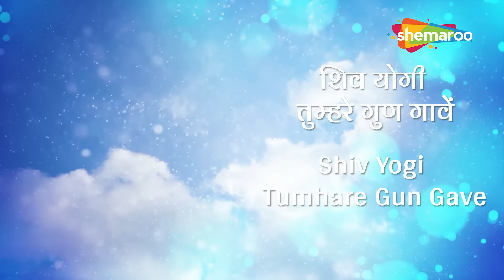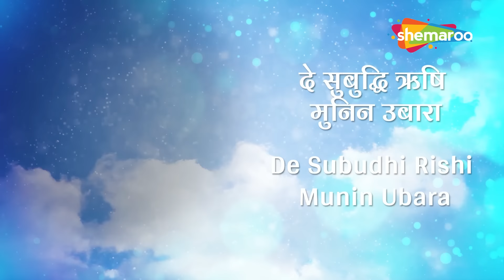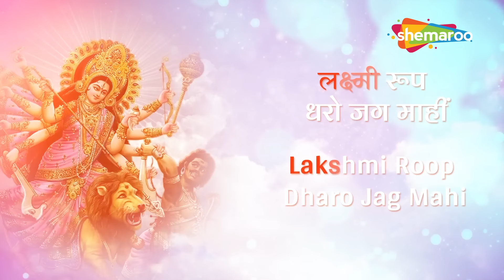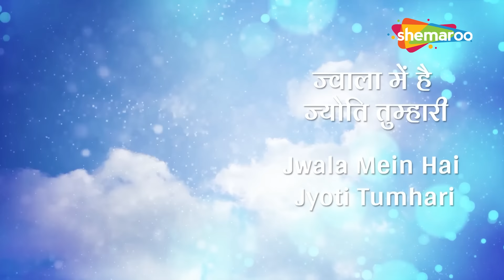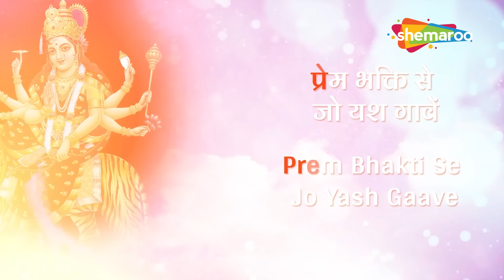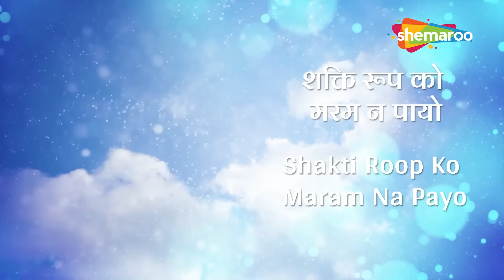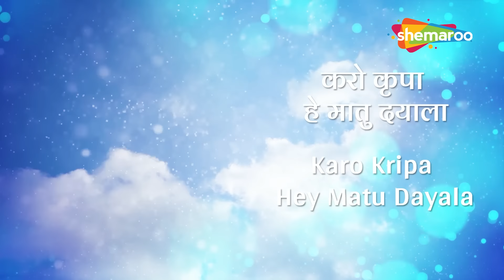Shri Durga Chalisa | मन को शांत रखनेके लिए हर रोज पढ़े | श्री दुर्गा चालीसा | नमो नमो दुर्गे सुख करनी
Shri Durga Chalisa
Singer :- Priyanka Mohad

नमो नमो दुर्गे सुख करनी । नमो नमो दुर्गे दुःख हरनी ॥
निरंकार है ज्योति तुम्हारी । तिहूँ लोक फैली उजियारी ॥

शशि ललाट मुख महाविशाला । नेत्र लाल भृकुटि विकराला ॥
रूप मातु को अधिक सुहावे । दरश करत जन अति सुख पावे ॥ ४

तुम संसार शक्ति लै कीना । पालन हेतु अन्न धन दीना ॥
अन्नपूर्णा हुई जग पाला । तुम ही आदि सुन्दरी बाला ॥

प्रलयकाल सब नाशन हारी । तुम गौरी शिवशंकर प्यारी ॥
शिव योगी तुम्हरे गुण गावें । ब्रह्मा विष्णु तुम्हें नित ध्यावें ॥ ८

रूप सरस्वती को तुम धारा । दे सुबुद्धि ऋषि मुनिन उबारा ॥
धरयो रूप नरसिंह को अम्बा । परगट भई फाड़कर खम्बा ॥

रक्षा करि प्रह्लाद बचायो । हिरण्याक्ष को स्वर्ग पठायो ॥
लक्ष्मी रूप धरो जग माहीं । श्री नारायण अंग समाहीं ॥ १२

क्षीरसिन्धु में करत विलासा । दयासिन्धु दीजै मन आसा ॥
हिंगलाज में तुम्हीं भवानी । महिमा अमित न जात बखानी ॥

मातंगी अरु धूमावति माता । भुवनेश्वरी बगला सुख दाता ॥
श्री भैरव तारा जग तारिणी । छिन्न भाल भव दुःख निवारिणी ॥ १६

केहरि वाहन सोह भवानी । लांगुर वीर चलत अगवानी ॥
कर में खप्पर खड्ग विराजै । जाको देख काल डर भाजै ॥

सोहै अस्त्र और त्रिशूला । जाते उठत शत्रु हिय शूला ॥
नगरकोट में तुम्हीं विराजत । तिहुँलोक में डंका बाजत ॥ २०

शुम्भ निशुम्भ दानव तुम मारे । रक्तबीज शंखन संहारे ॥
महिषासुर नृप अति अभिमानी । जेहि अघ भार मही अकुलानी ॥

रूप कराल कालिका धारा । सेन सहित तुम तिहि संहारा ॥
परी गाढ़ सन्तन पर जब जब । भई सहाय मातु तुम तब तब ॥ २४

अमरपुरी अरु बासव लोका । तब महिमा सब रहें अशोका ॥
ज्वाला में है ज्योति तुम्हारी । तुम्हें सदा पूजें नरनारी ॥

प्रेम भक्ति से जो यश गावें । दुःख दारिद्र निकट नहिं आवें ॥
ध्यावे तुम्हें जो नर मन लाई । जन्ममरण ताकौ छुटि जाई ॥ २८

जोगी सुर मुनि कहत पुकारी । योग न हो बिन शक्ति तुम्हारी ॥
शंकर आचारज तप कीनो । काम अरु क्रोध जीति सब लीनो ॥

निशिदिन ध्यान धरो शंकर को । काहु काल नहिं सुमिरो तुमको ॥
शक्ति रूप का मरम न पायो । शक्ति गई तब मन पछितायो ॥ ३२

शरणागत हुई कीर्ति बखानी । जय जय जय जगदम्ब भवानी ॥
भई प्रसन्न आदि जगदम्बा । दई शक्ति नहिं कीन विलम्बा ॥

मोको मातु कष्ट अति घेरो । तुम बिन कौन हरै दुःख मेरो ॥
आशा तृष्णा निपट सतावें । मोह मदादिक सब बिनशावें ॥ ३६

शत्रु नाश कीजै महारानी । सुमिरौं इकचित तुम्हें भवानी ॥
करो कृपा हे मातु दयाला । ऋद्धिसिद्धि दै करहु निहाला ॥

जब लगि जिऊँ दया फल पाऊँ । तुम्हरो यश मैं सदा सुनाऊँ ॥
श्री दुर्गा चालीसा जो कोई गावै । सब सुख भोग परमपद पावै ॥ ४०